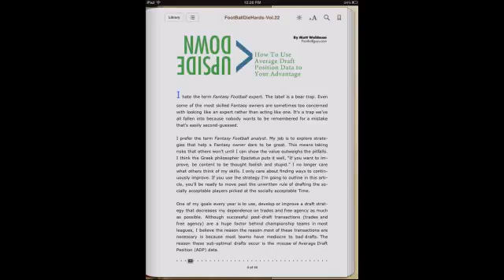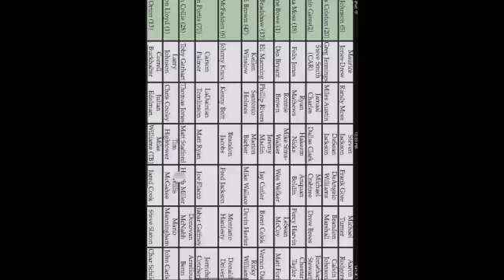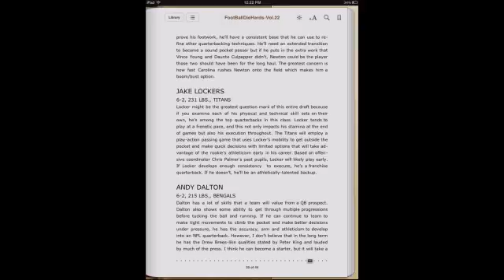Emil Caldec - iPad test